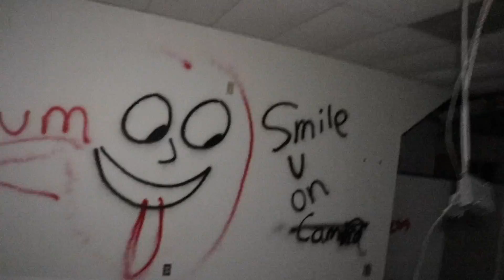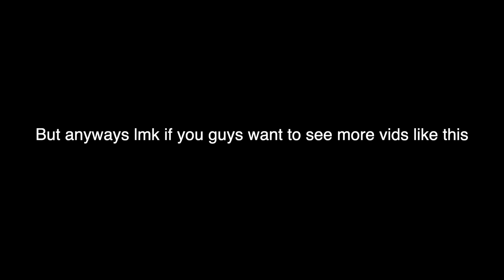Exploring An Abandoned Building *SCARY*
Hey everyone!!! In todays video, me and my friends decided to explore this abandoned office building.  I thought it would be fun to get everything on camera. During this we heard and saw lots of weird things. Also let me know what you guys want to see in the future in the comments below. Have a good day!!!